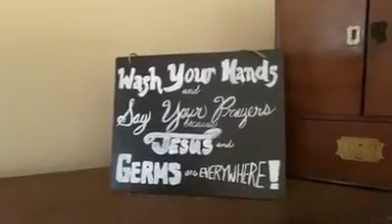Monday's Devotion - March 23, 2020